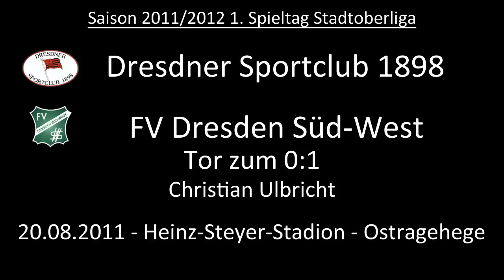Tor: Dresdner SC 1898 0:1 FV Dresden Süd-West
Aus dem 1. ST der Sparkassenoberliga. Nach einer verunglückten Flanke von Christian Ulbricht verschätzt sich der DSC Torhüter Victor Janakiew unglücklich und der Ball purzelt in die Maschen.